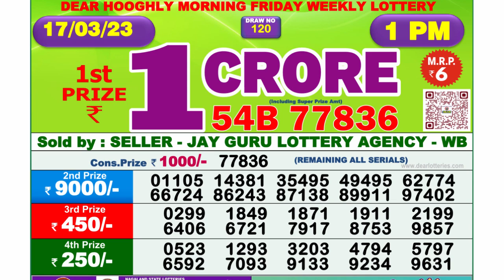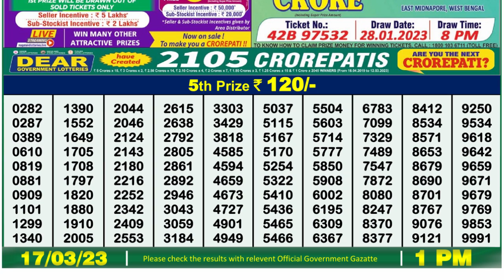🔴Dear Lottery Sambad Live 1pm today 17.03.23 Nagaland State Lottery Result